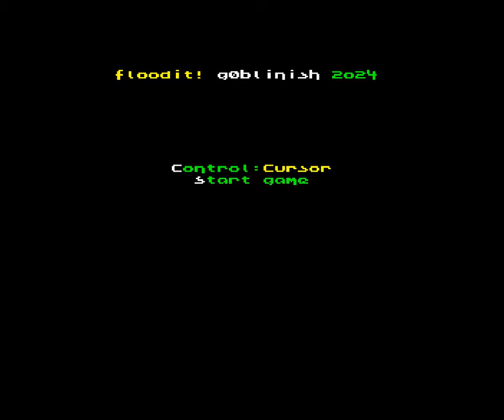FLOODIT! (2024) ZX Spectrum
Flood It! A simple game but an addictive strategy game in which you have to flood the entire board game with one color in less than a limited number of moves. The game starts in the upper left corner, the choice of colors is any cell (for example, an adjacent one). Only 25 moves.

48k + AY interface is enough to have music in this game.

The game was made by g0blinish in 2024.